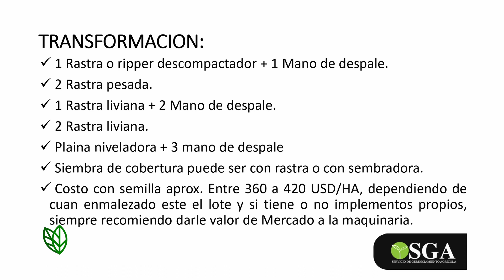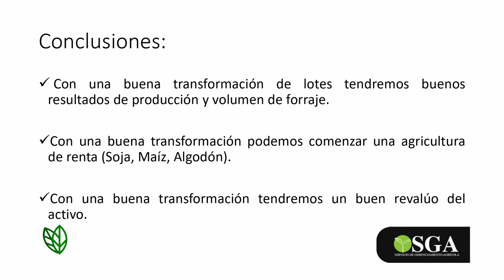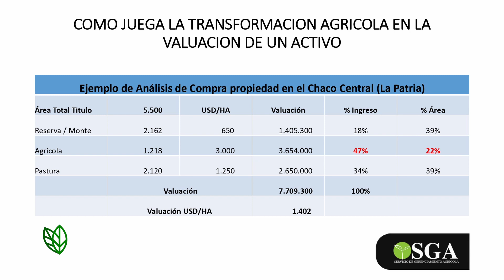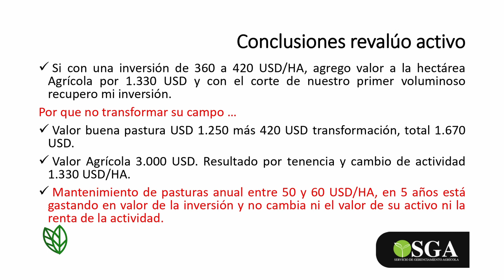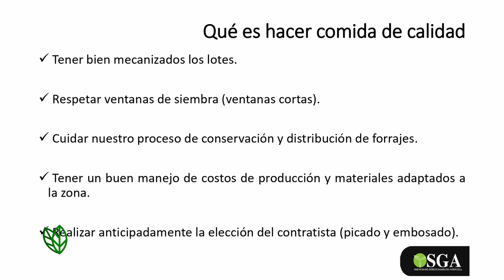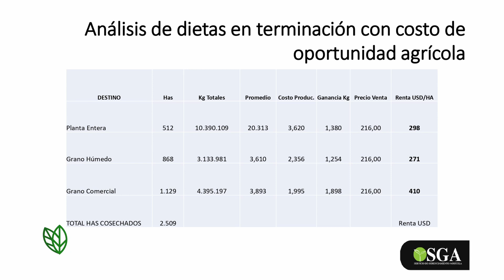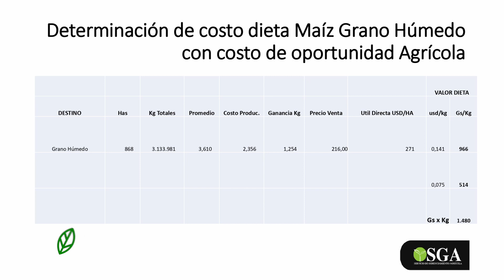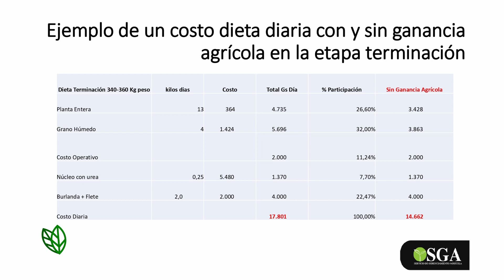CALIDAD AGRICOLA - INTEGRACIÓN EN EL CHACO